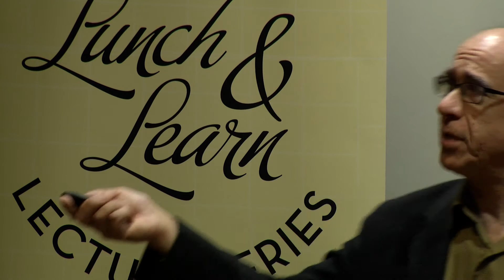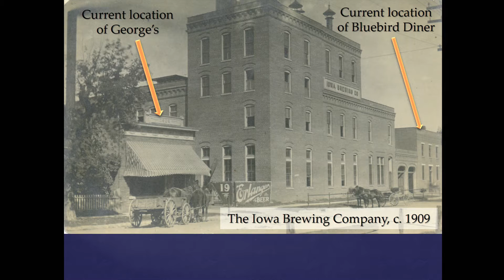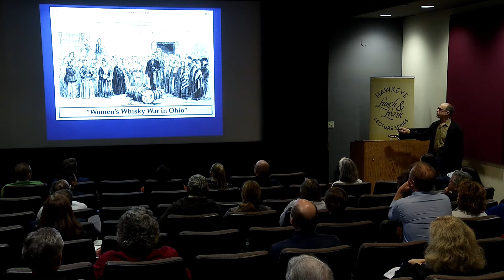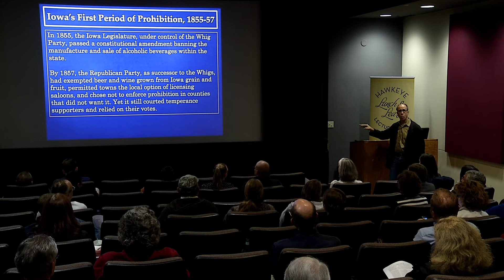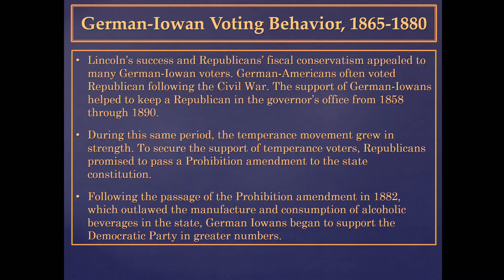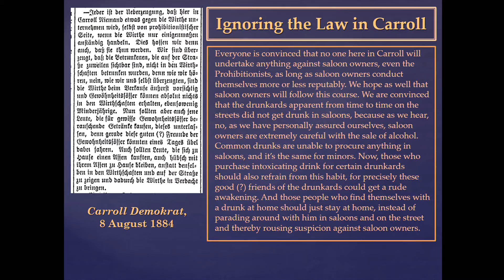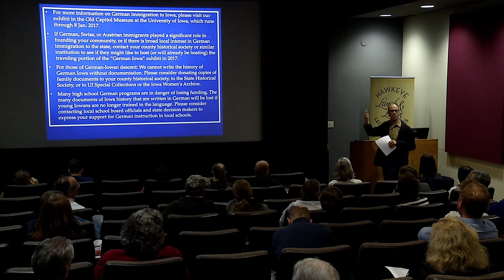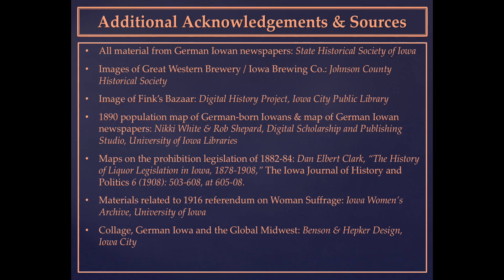Beer Politics in Iowa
The German immigrants who made Iowa their home in the 1800s found fertile fields perfectly suited for growing hops and barley, yet brewing was easier said than done. Out of all the Midwestern states where Germans settled, only Iowa was dominated by temperance advocates, who pursued prohibition measures with Republican support from 1856 onwards. Professor Ehrstine's lecture will explore the state's contested brewing culture and the corresponding political choices faced by German Iowans from the Civil War through World War I.